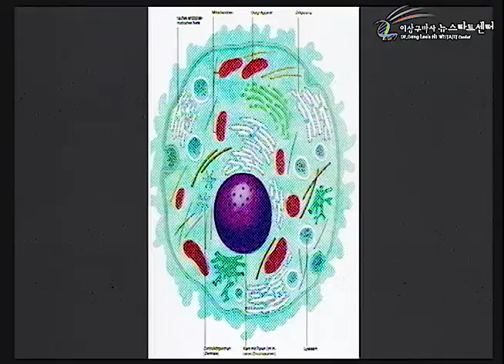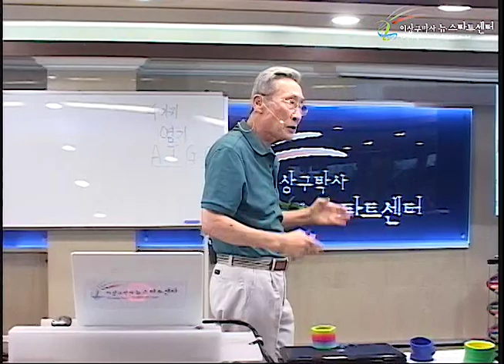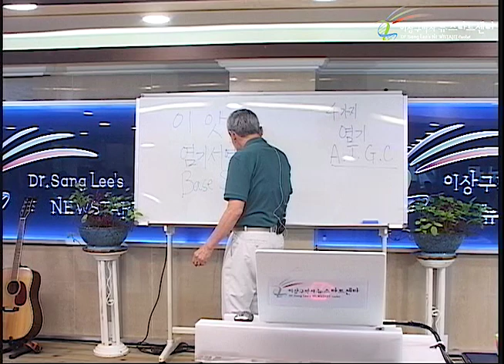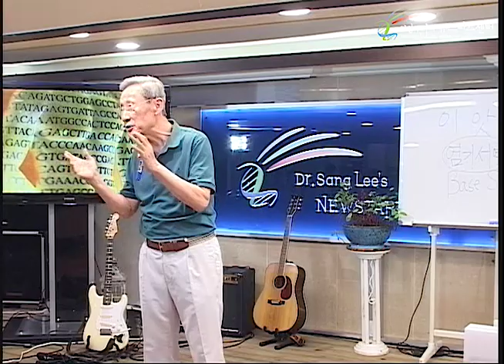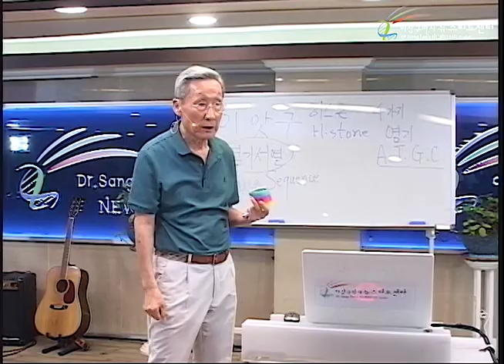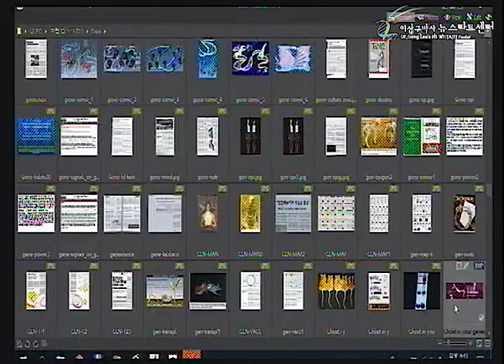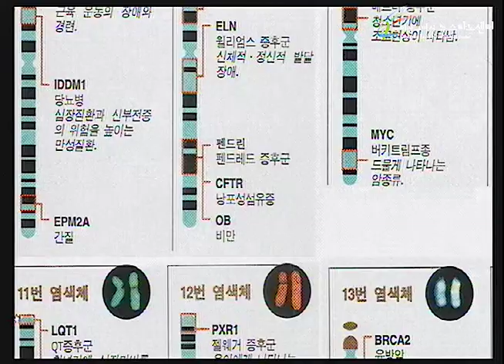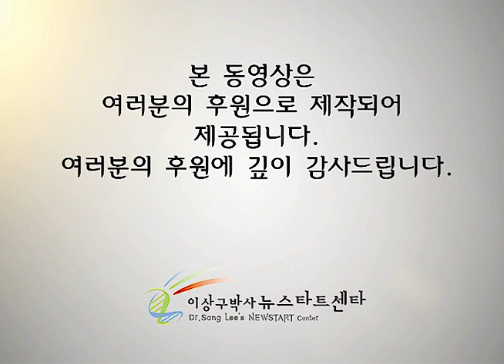R231 03 유전자는 글자이다